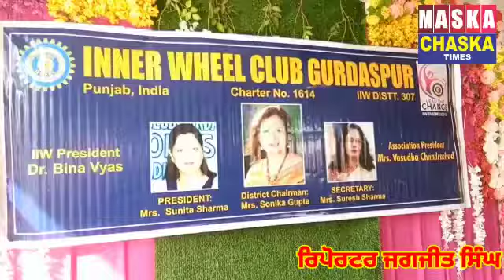ਮਹਾਂਵੀਰ ਸਕੂਲ ,ਗੁਰਦਾਸਪੁਰ ਵਿਖੇ ਕਰਵਾਚੌਥ ਦਾ ਤਿਊਹਾਰ ਮਨਾਇਆ ਗਿਆ ।